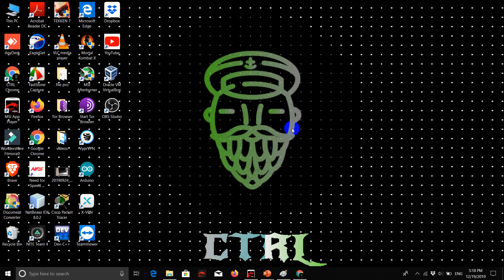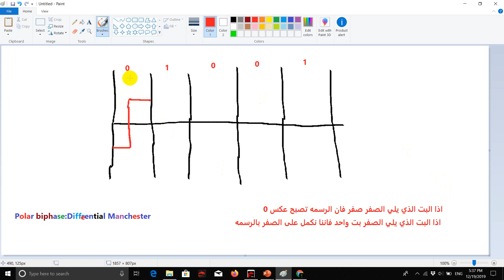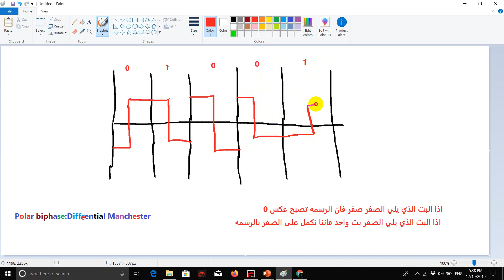Explain ploar RZ and Polar Biphase :Manchester and Differential Manchester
اكمل الحكمة في التعليقات مقولة الفراغ